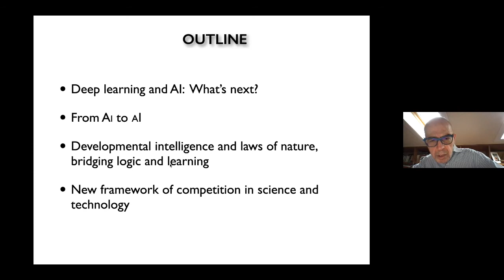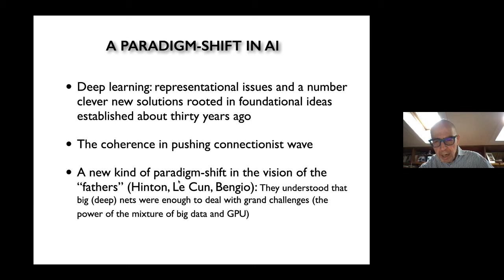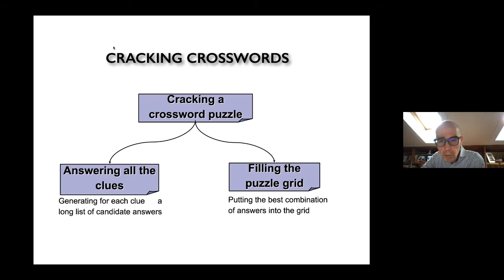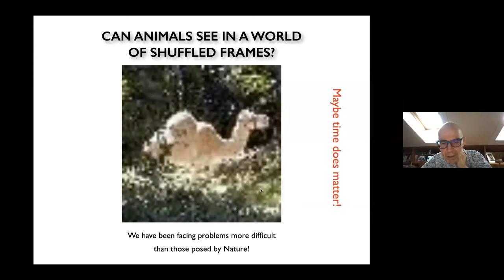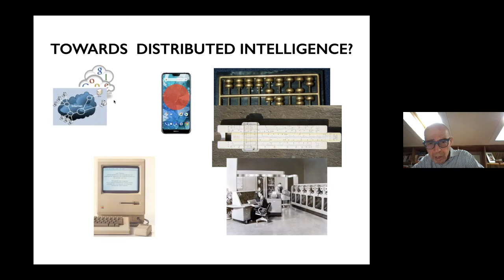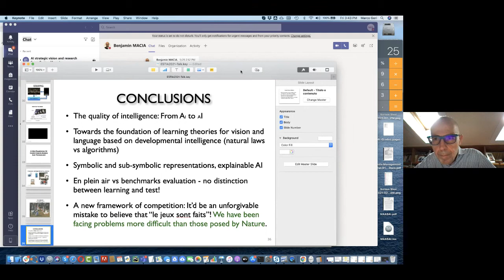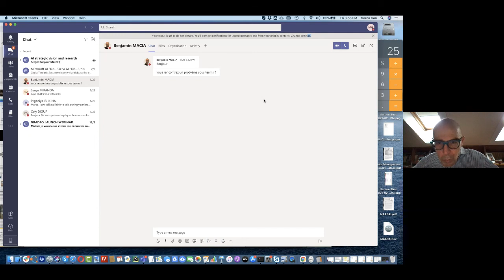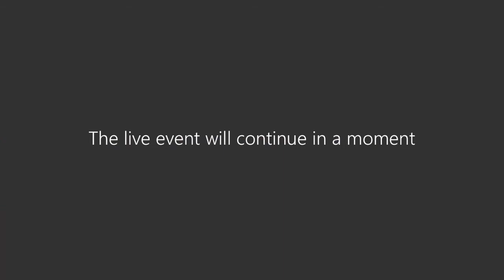ARTIFICIAL INTELLIGENCE - SEMINAR FEBRUARY 12TH || DATUM ACADEMY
This seminar is presented by Pr. Marco Gori